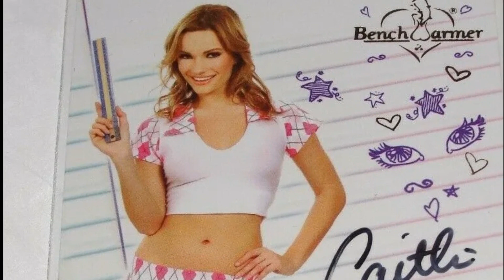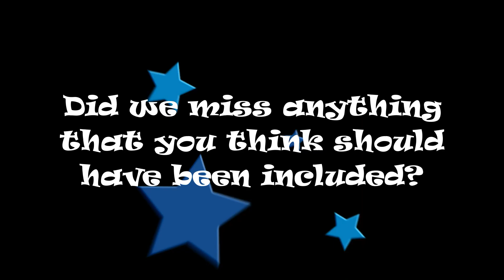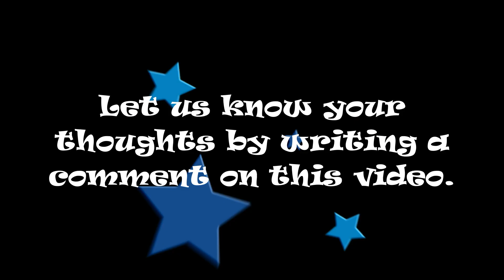𝙒𝙝𝙤 𝙄𝙨 𝙅𝙤𝙚 𝙈𝙖𝙣𝙜𝙖𝙣𝙞𝙚𝙡𝙡𝙤'𝙨 𝙉𝙚𝙬 𝙂𝙞𝙧𝙡𝙛𝙧𝙞𝙚𝙣𝙙? | YWW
Following his divorce from Sofia Vergara, the Magic Mike actor began dating actress Caitlin O'Connor.

Their romance initially became public in September 2023, when a source told PEOPLE they were "casually seeing" each other after meeting at a small, "unofficial" after party for H B O's Winning Time.

The two went public with their romance, making their red-carpet debut as a pair at the Children of Armenia Fund Gala at Cipriani in New York City last December 2023.

Joe's latest relationship is his first since filing for divorce from Sofia in July 2023.

The former couple was married for seven years before announcing their separation in a joint statement.